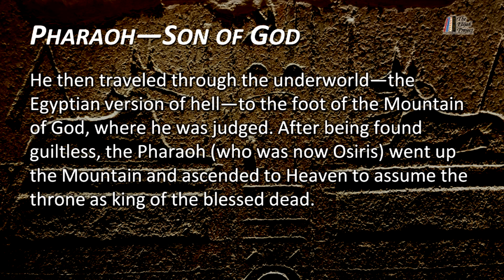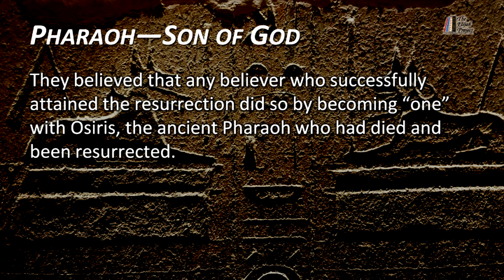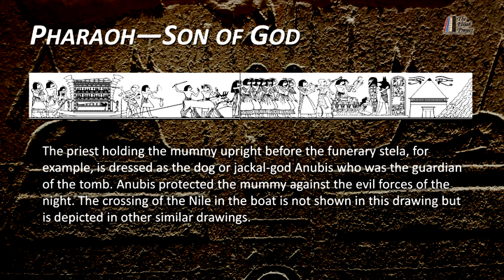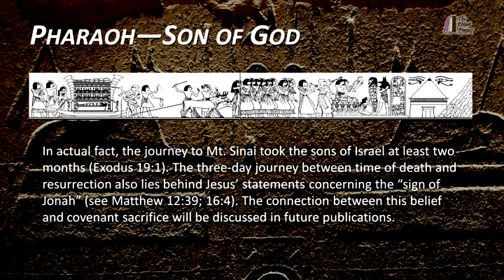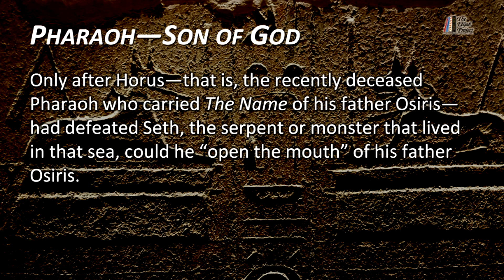The Passover Parable and Pharaoh’s Trek Through Death Into Life (Part 5 of 9)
📚 Prefer reading?

🔍 To learn more about this eBook?

📚 Want the Truth about the Rapture, Tribulation, & more? ✅ Get your 6 FREE eBooks below—no email required

✅ HSSB New Testament: Where ONE Greek word = ONE English meaning (see how below)

📚 130+ Christian publications (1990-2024) now are completely FREE! Access all 30+ years’ worth of material + 6 essential eBooks on End Times, Bible Prophecy & forgotten Early Church teachings that the mainstream Church can’t teach you (no email/signup required)

In this video, Larry Dee Harper explains how Pharaoh’s trek though death into life teaches us about the Passover.

The Passover Parable portrays Pharaoh’s trek though death into life as a parabolic pantomime. In this life, Pharaoh was Horus, heir to Osiris. When he died, Pharaoh passed through the realm of the dead, where he faced major obstacles, one of which was the Sea of Reeds, which is normally translated as “Red Sea” in the Scriptures.

Your Search for the Truth Is Over